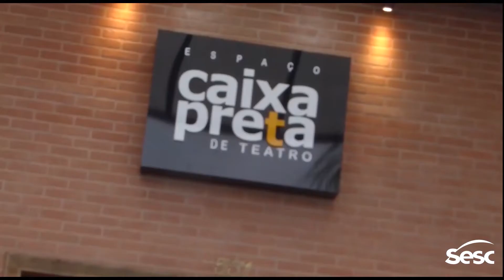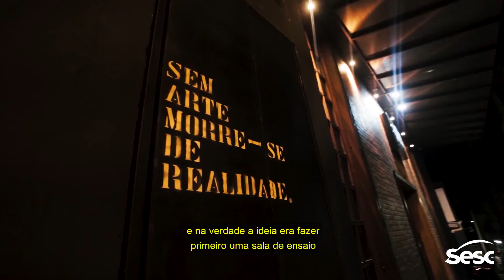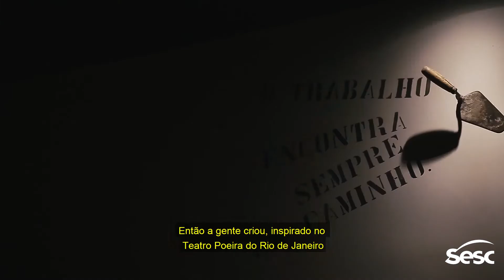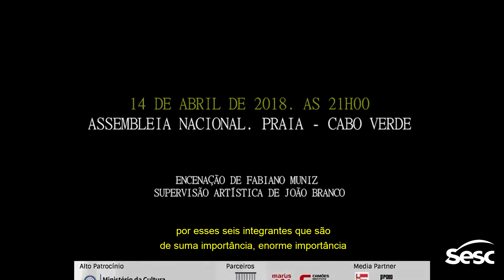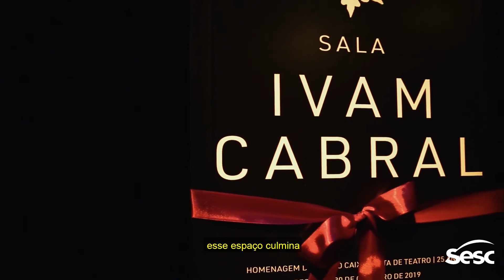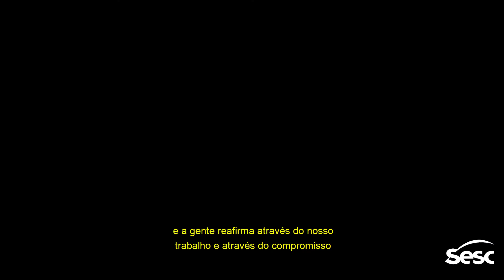Caixa Preta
Em 2020, o Grupo Caixa Preta completa 26 anos em atividade! Neste vídeo da série CenaTeatralDoValeDoRibeira!, alguns integrantes contam a história, os desafios e conquistas ao longo da trajetória que consagrou a trupe uma das referências em Teatro na região.

O CenaTeatralDoValeDoRibeira abre espaço para os diversos grupos teatrais do Vale do Ribeira, contando suas histórias e mostrando um pouco do processo de criação de cada peça realizada por eles.